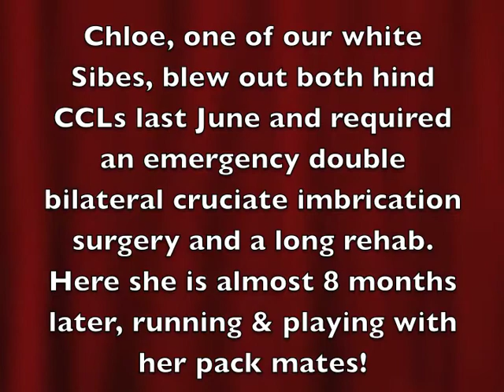Deck Zoomies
A little zoomie fun with four of the FiveSibes! They have a yard to run in, but seem to love to play "Deck Zoomies!" In the summer, it sounds like thunder out there as they push the patio furniture all around! Chloe, one of the white Sibes, is our girl who underwent surgery this past June for blowing out both of her hind CCLs and had double bilateral cruciate imbrication surgery...after a long rehab, it's great to see our girl being able to once again engage in some Husky play! Even if they did destroy a few beds while doing so! We hope you enjoy!